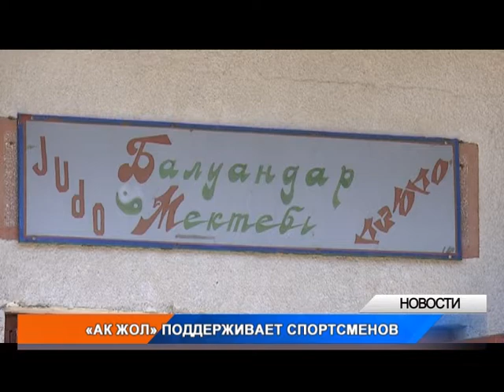ДПК «Ак жол» поддерживает сельских спортсменов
В селе Подстепное представители партии приняли участие в соревнованиях по тэйквондо среди ребят от 6 до 16 лет. В составе членов жюри, партийцы оценили подготовку ребят, вручили им грамоты и медали. Подробнее